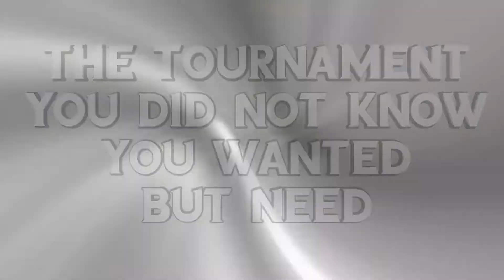First Showdown / Fast Food Franchise Fights #1 - Amateur Xtreme Entertainment Podcast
Fast Food Franchise Fights
Good evening consumers, we interrupt your regularly scheduled AXE football podcast for a battle of epic proportions. A battle not on the grid on but on your taste buds as we bring you quadruple fast food franchise fights. We're putting fast food giants in a head to head competition to see who will be crowned the true champion of gluttony...Be sure to like, subscribe, and hit that notification bell and play along at home and leave your choices in the comments below.